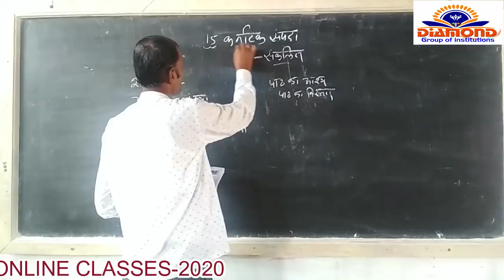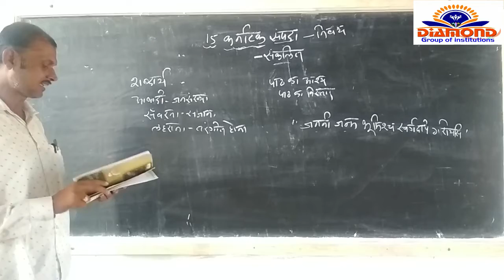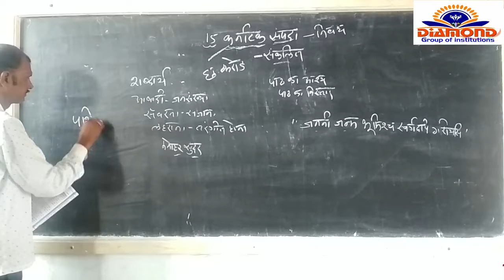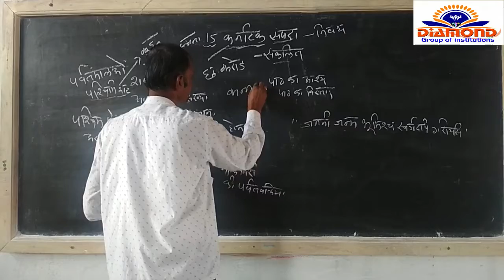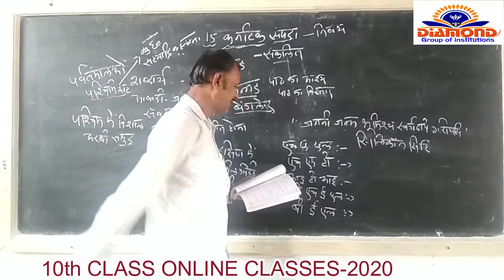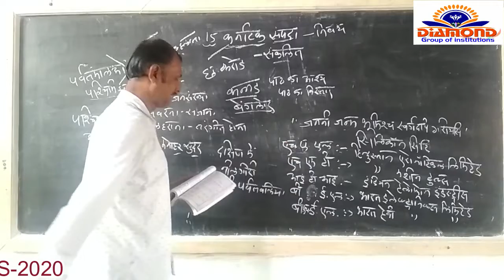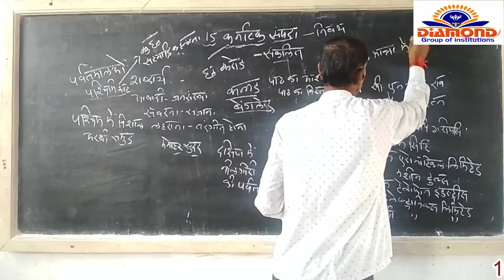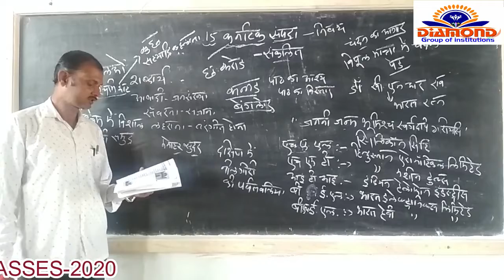10th Class 31 Karnataka Sanpada final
Karnataka Sanpada